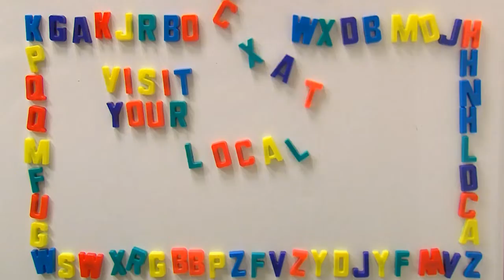Kids Tackle Taxes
It's tax time again, and the children of Ramstein Elementary School are sharing their wisdom! Call the Ramstein Tax Center today to make an appointment.